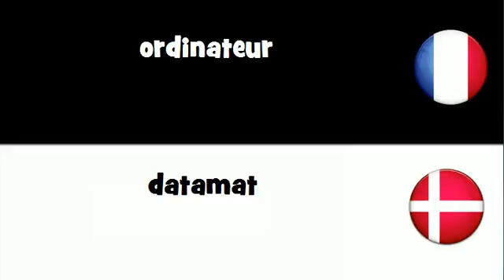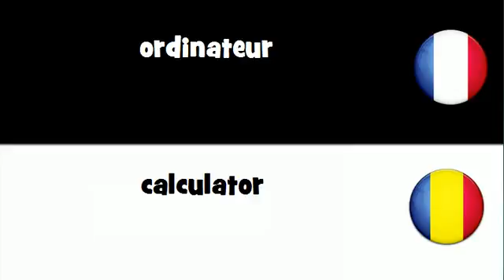Dites le en 20 langues # ordinateur